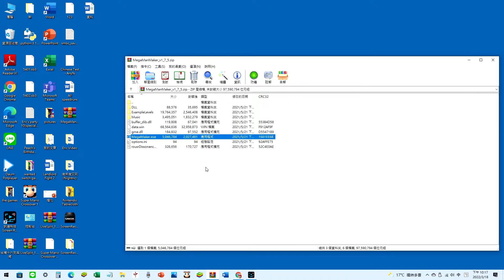【Dash Man】Mega Man Maker #1-1